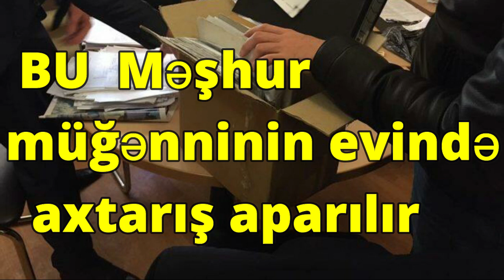BU Məşhur müğənninin evində axtarış aparılır